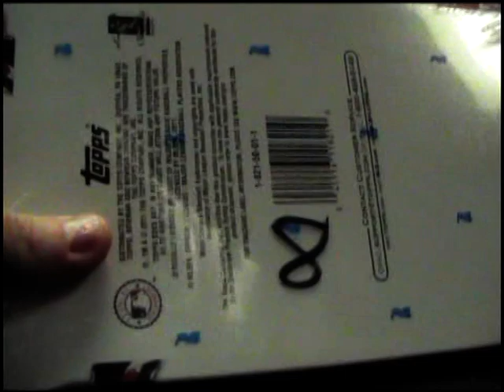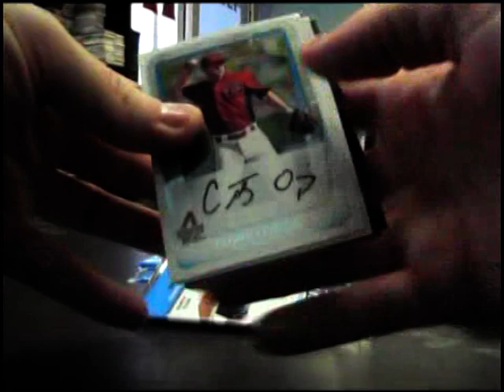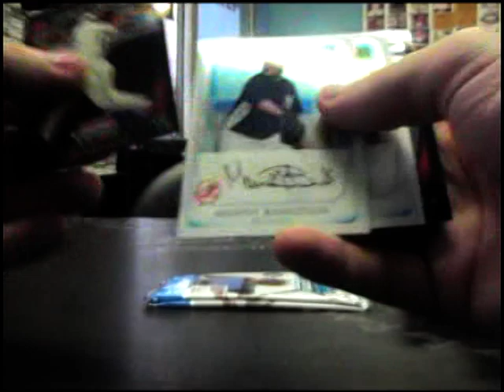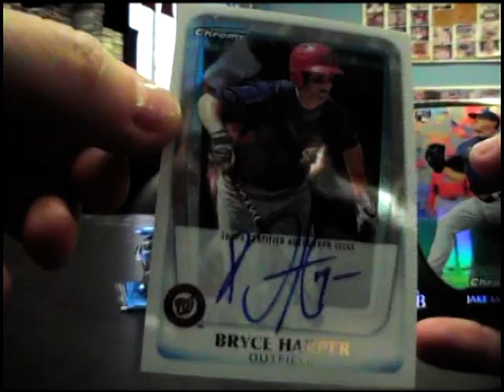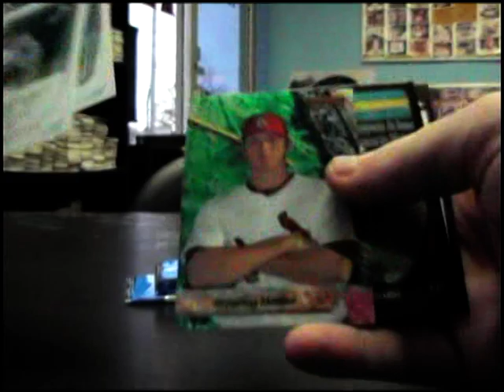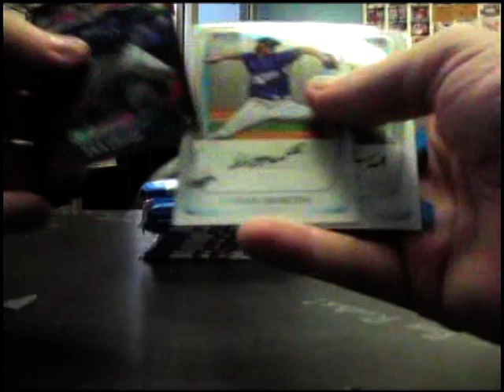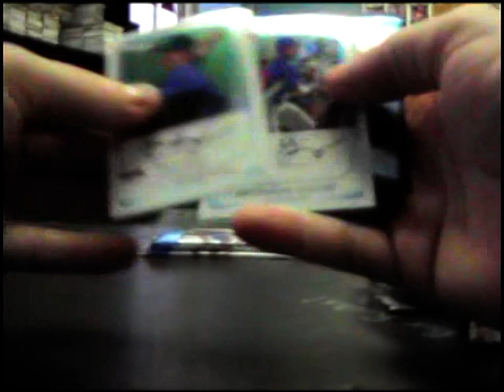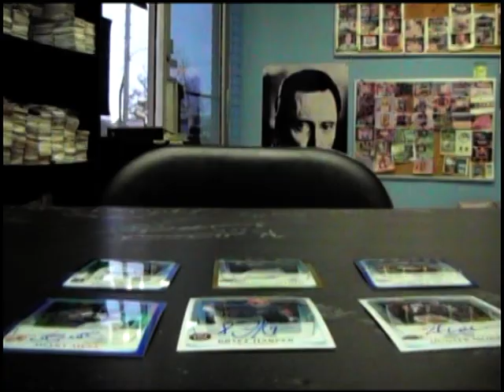Keith's 2011 Bowman Chrome Baseball 3 Box Break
Thanks again Keith. Chris J.